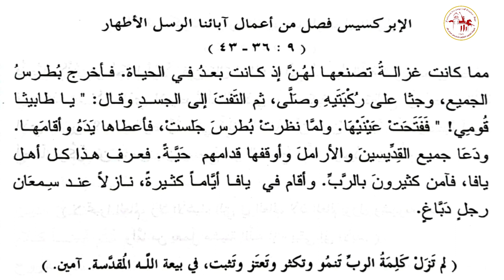الإبركسيس | يوم السبت من الأسبوع الرابع من الخمسين المقدسة